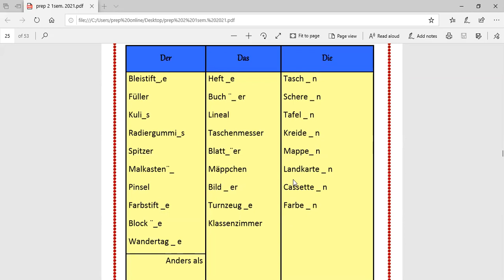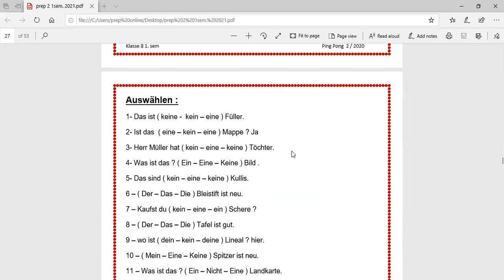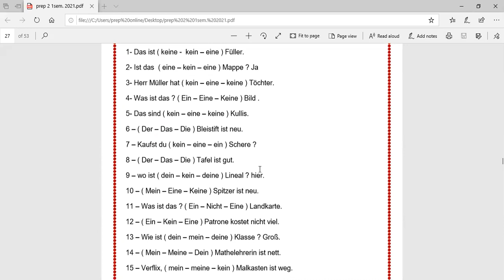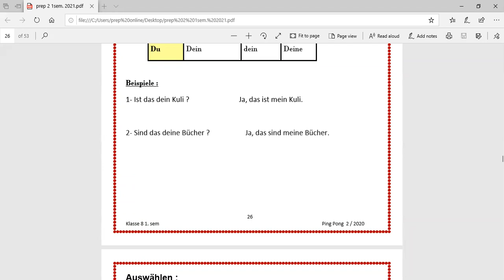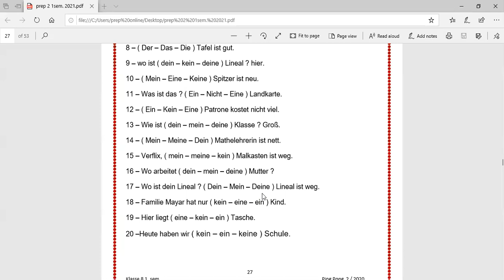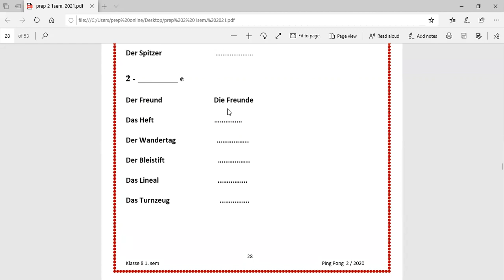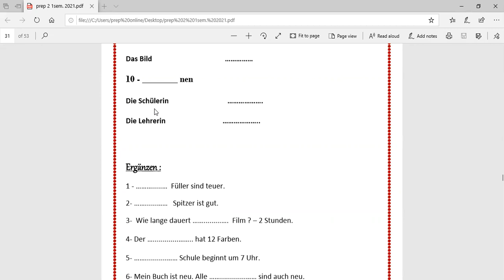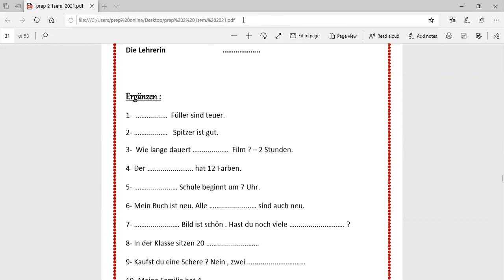zoom 0 german prep2